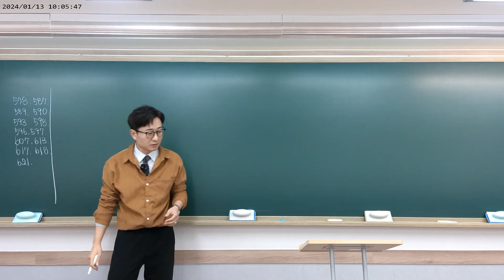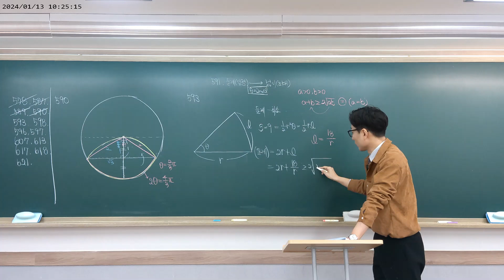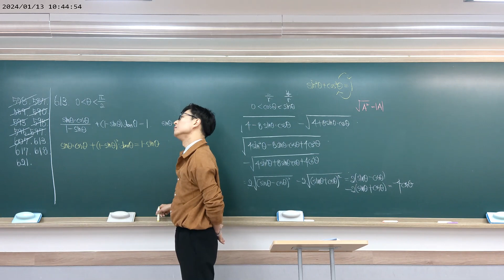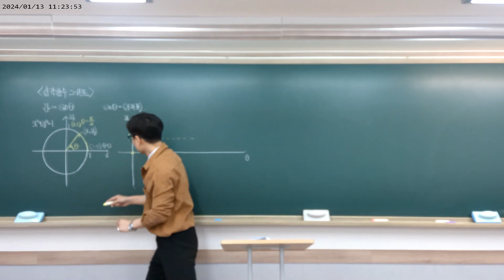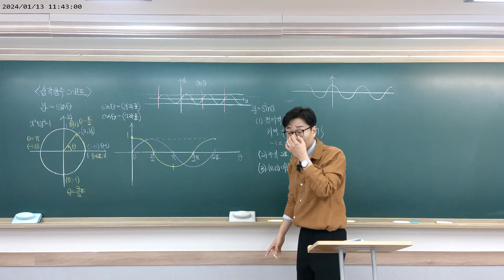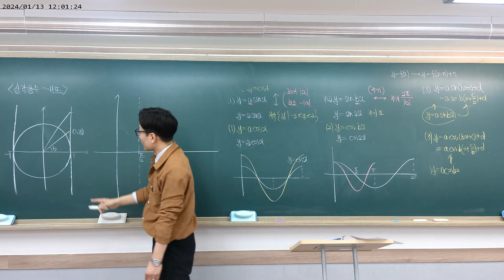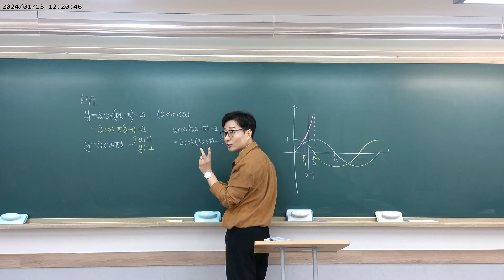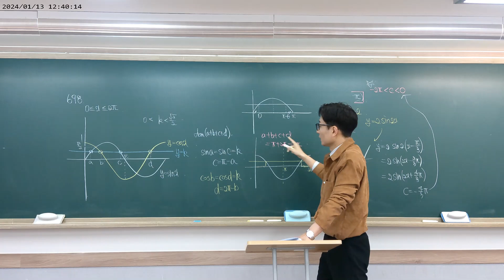2024 01 13 [예비고2] 목토반 [수1] *삼각함수그래프*